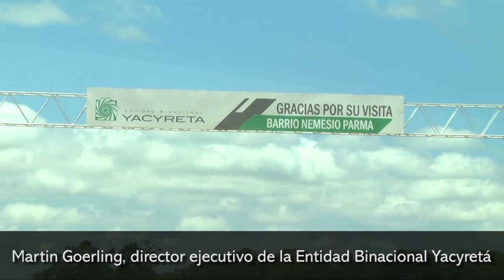Martin Goerling director ejecutivo de la Entidad Binacional Yacyretá